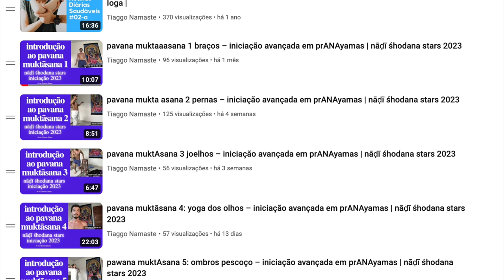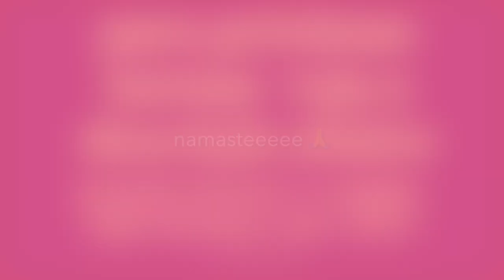pavan mukta asana 9 boca e dentes !? – iniciação avançada prANAyamas | nADI shodana stars 2023